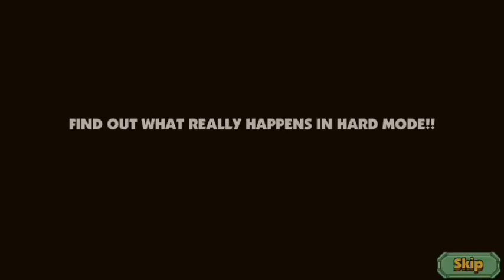first playthrough highlights #2 | Maximus 2